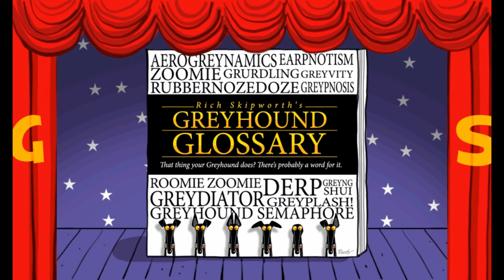Greyhound Glossary PRE ORDER